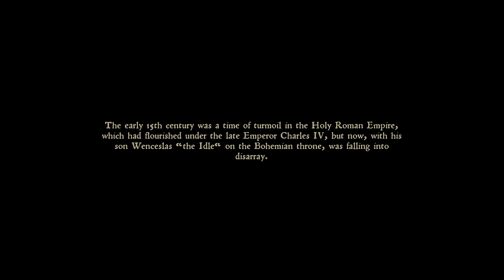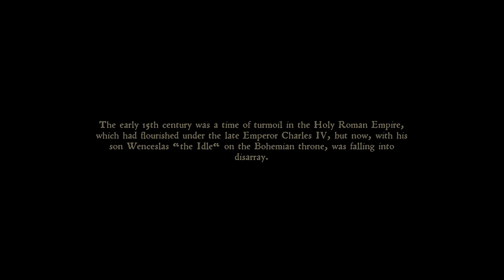Kingdom come Deliverance - Vamos testar o sucessor do Skyrim que está de graça na EPIC Store